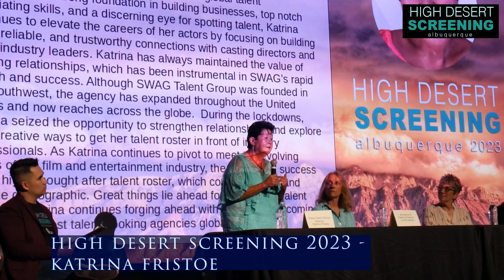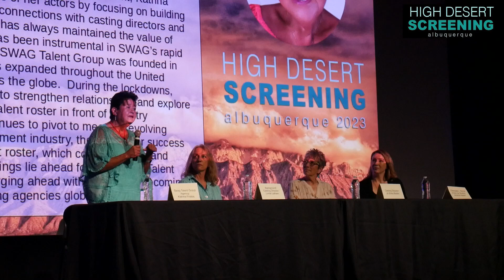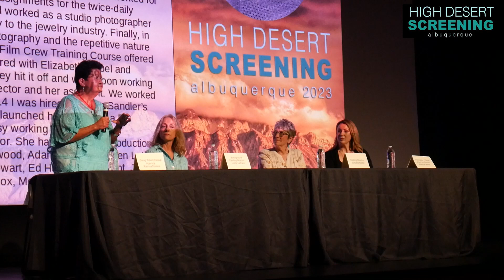Katina Fristoe on Actor Development Forum 2023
Swang Talent Agency: Katrina Fristoe